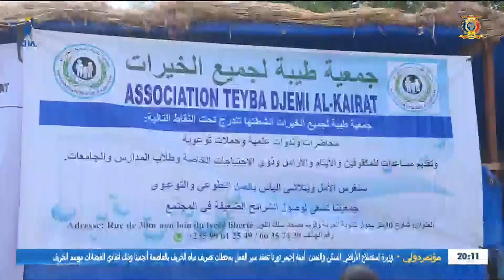SOCIÉTÉ CIVILE - Échange sur le rôle de la femme dans la société